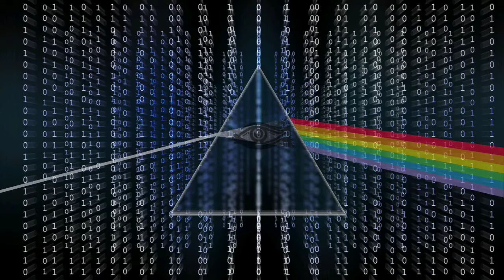Intro Video | There is no place like 127.0.0.1 | Everything about networking | Cybersecurity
Intro Video | There is no place like 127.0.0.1 | New YouTube channel about technologies like Network Security, Routing & Switching, Internet technology, Computer networking, Email security, Firewalls, Proxy

Cisco | Juniper | Fortinet | Sophos | Palo Alto | Checkpoint | Barracuda | Sonicwall |  CyberArk | Bluecoat | Symantec | MacAfee | SIEM